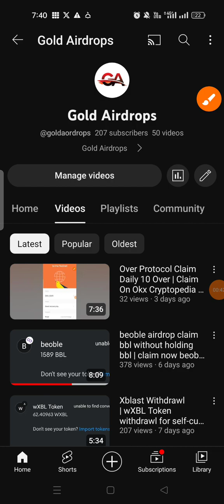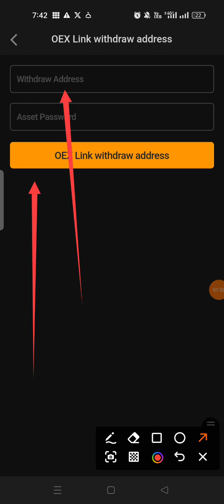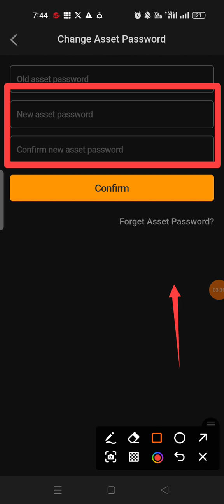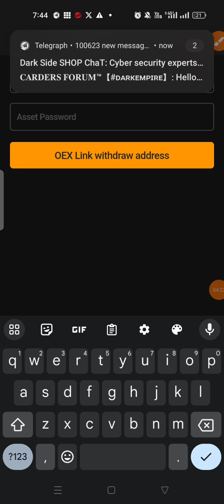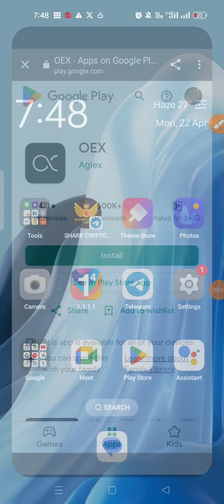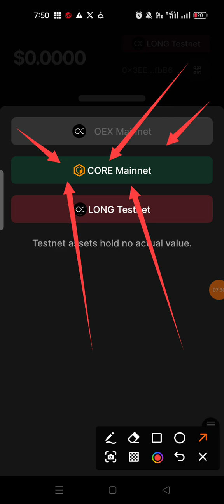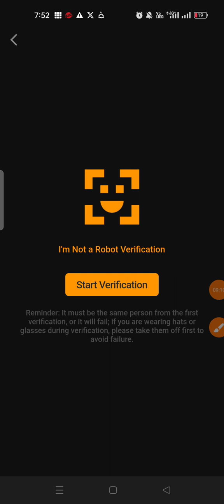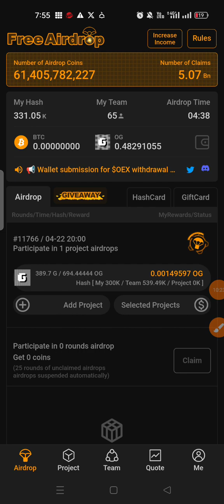Satoshi Link Withdraw Wallet Address | Claim Your Rewards | Listing OEX Fix All Link Wallet Problems